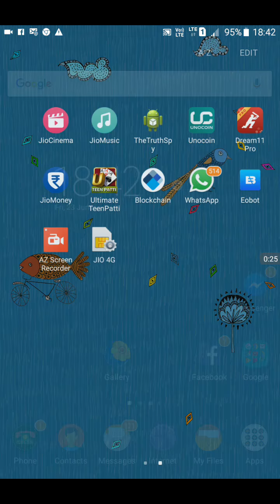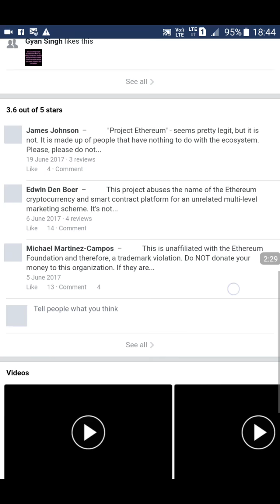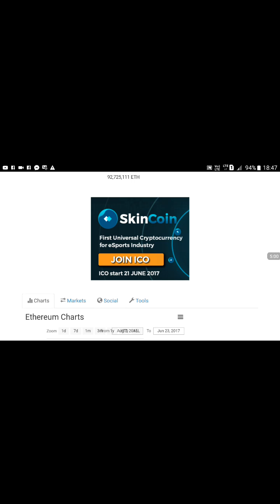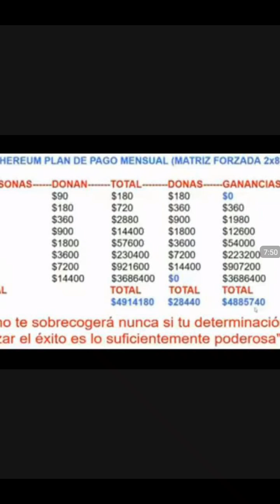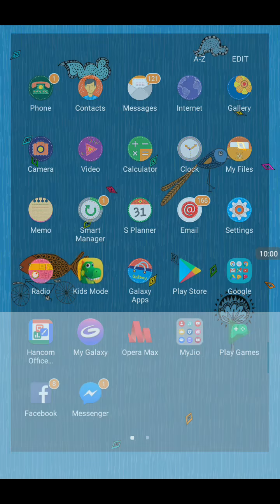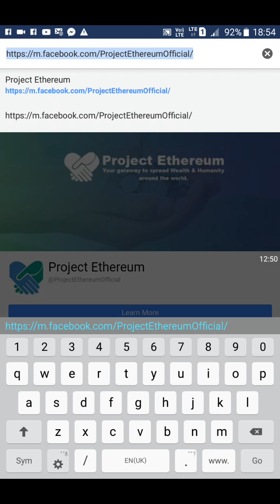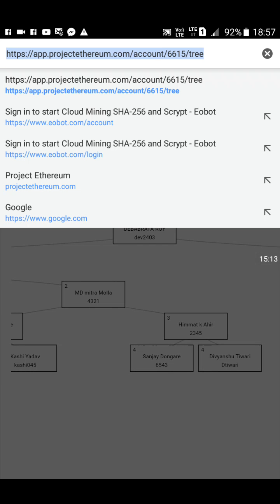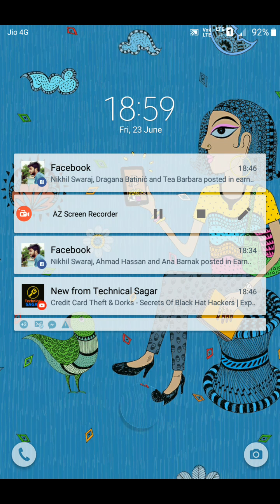Project Ethereum in hindi